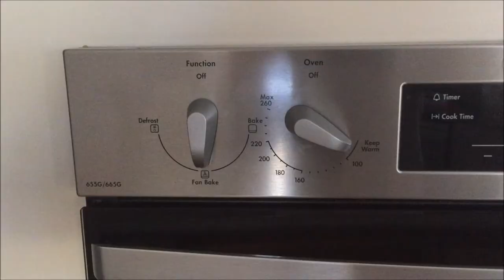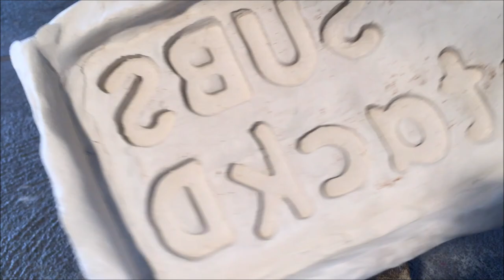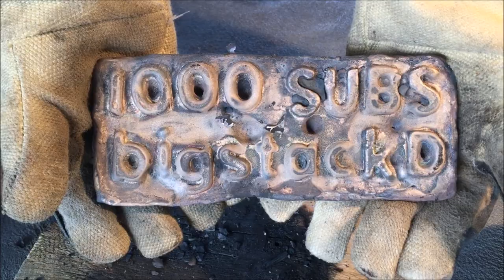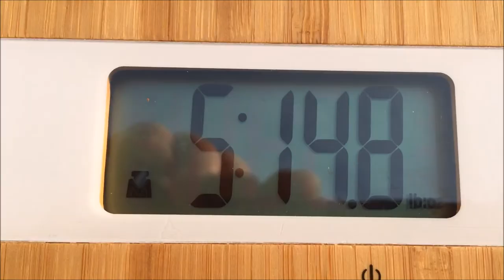SCRAP BRASS MELT PLAQUE METAL CASTING 1080P MY BIGGEST MELT EVER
LETS TRY GET TO 2000!!!